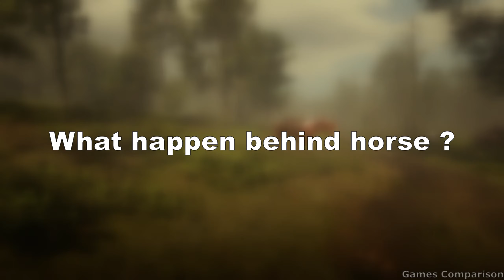Red Dead Redemption 2 vs Far Cry 6 - Physics and Details Comparison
red dead redemption 2 vs far cry 6, game comparison rdr2 details and far cry 6 details, who is the better one ? red dead redemption 2 vs far cry 6 game details comparison
Timestamp :
00:00 - Explosion effect on water
00:38​ - Bullet effect in water
01:35 - Bow Physics
02:06 - Fire Spread
03:11 - Fire on Trees
04:02 - Can Boat Drown ?
04:33 - What happen behind horse ?
04:54 - Grenade vs Trees
05:33 - Throwing NPC in water
06:12 - Climbing Ladder
06:39 - Can horse swim ?
07:18 - Bullets vs Trees